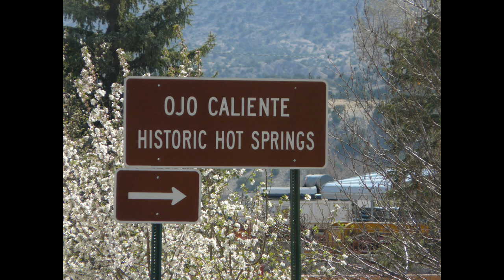Ojo Caliente Mineral Springs - Getaway Part 1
Ojo Caliente Mineral Springs - Par t 1 - The Ride Down, The Room, The Mica Mine Hike